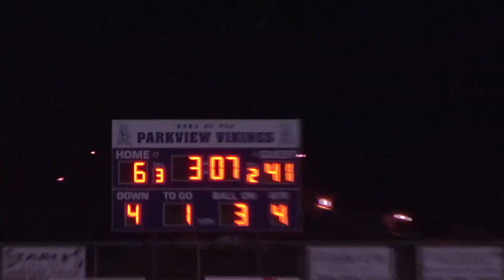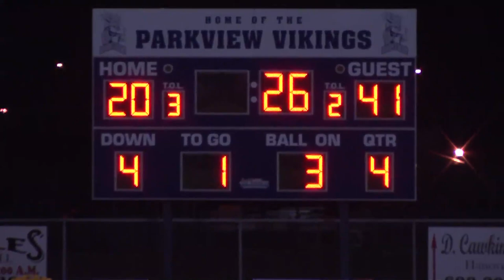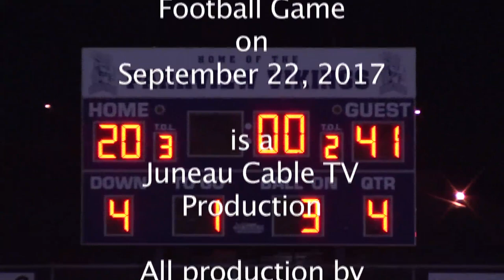Dodgeland Trojans v. Parkview Vikings 9/22/2017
The Dodgeland High School varsity football team took the long trip to Orfordville, WI to face the Vikings for their 2017 homecoming game.